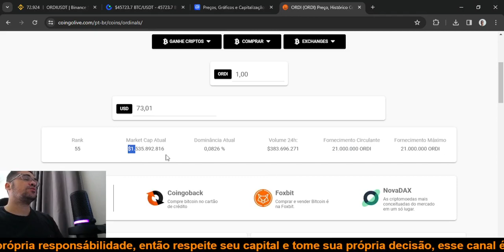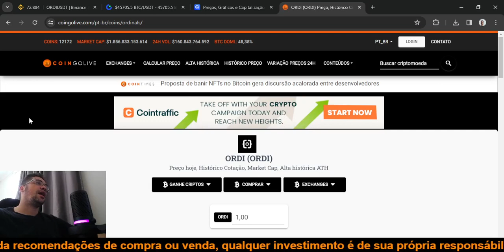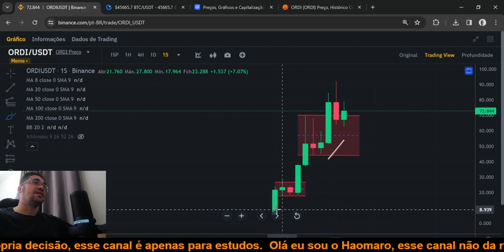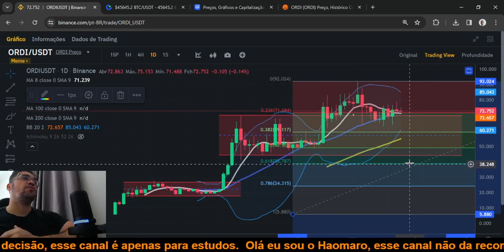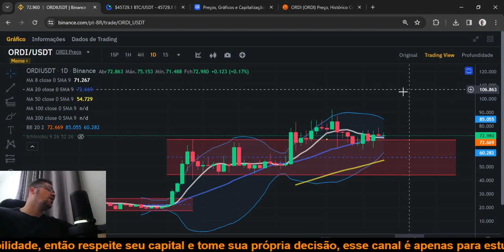Ordinals ORDI esse projeto com apenas um pullback já pode entregar de alvo 5x de valorização!